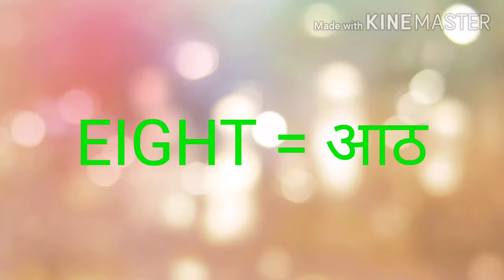Counting numbers for junior classes ..